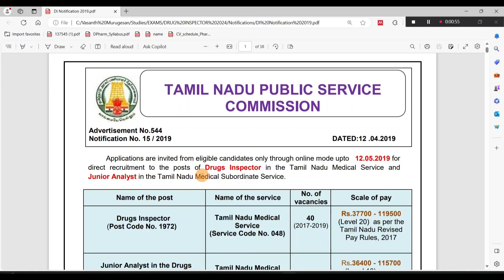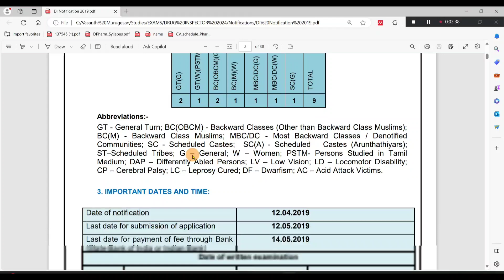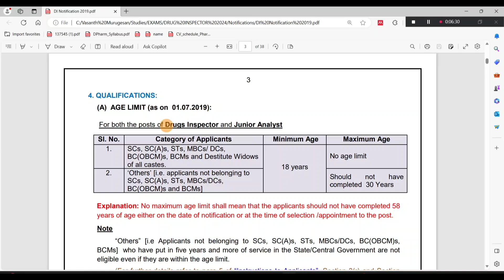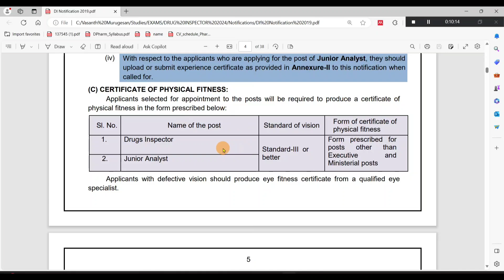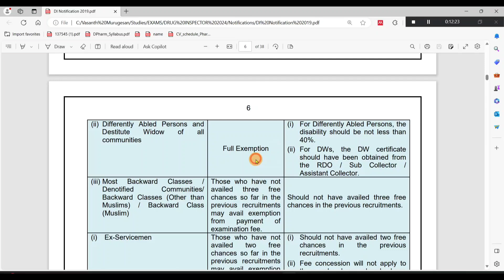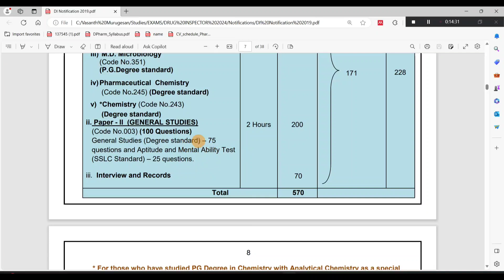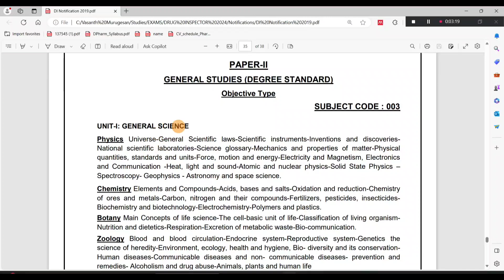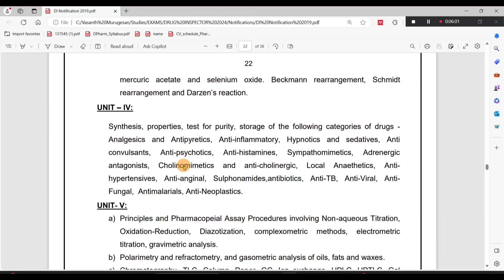TNPSC DI & Junior Analyst Qualification, Age limit, Exam Scheme, Fee Requirements?